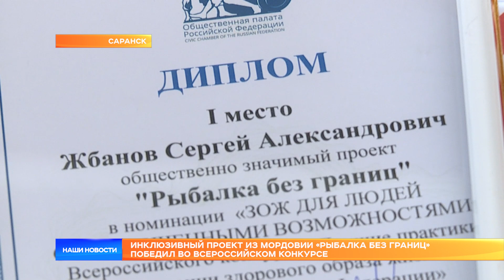Инклюзивный проект из Мордовии «Рыбалка без границ» победил во Всероссийском конкурсе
Инклюзивный проект Сергея Жбанова из Мордовии «Рыбалка без границ» стал победителем Всероссийского конкурса «Лучшие практики популяризации здорового образа жизни на территории Российской Федерации». Итоги подводились в Москве в Общественной палате России.